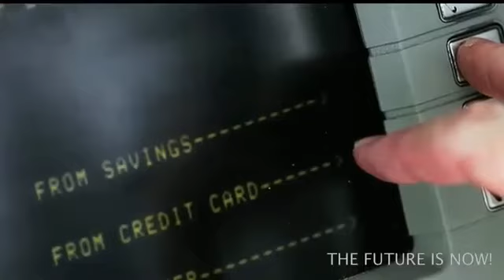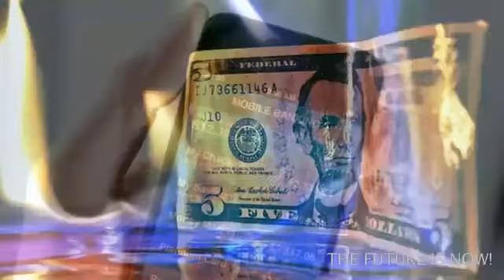The Greatest Revolution Is Coming Are You Ready?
What Is YoCoin?

YoCoin is an token based on the Ethereum network.  Providing a once in a lifetime opportunity, revolutionizing the business world in today's digital economy. YOcoin is actively traded on exchanges such as C-Cex, SafeCex, Alcurex, CoinExchange, Bloombit, and others.

One of the main reasons why YoCoin was created was in hopes of targeting the younger audience, especially millennials. YoCoin hopes to become the premier internet currency and revolutionize the business world and payment systems.

Full Program Description

YoCoin was created in December 2015 and did use the Scrypt algorithm.  In the month of July, YoCoin has changed over to the Ethereum platform.  This opens more doors for trading and makes the coin more secure.

​YoCoin is also a chance for you to join the upheavals that are cryptocurrency and Blockchain technologies by purchasing blocks of YoCoin at market rates for as little as $50.

GoYoCoin,
Yo Coin,
GoYoCoin.US,
Mark Hopkins,
Dr Bitcoin,
Keith Carey,
Bruce Bise,
bitqyck,
SmartChain,
YoTools,
YoBlog,
YoCoinContest,
YoCoinNewsletter,
YoGold,
YoSilver,
YoChat,
YoBazaar,
YoCasino,
YoFunding,
YoBank,
To-Ex,
YoBills,
YoWebinars,
YoQuote,
YoAccelerator,
YoCorporate,
YoVentures,
YoFaqs,
Ethereum Blockchain,